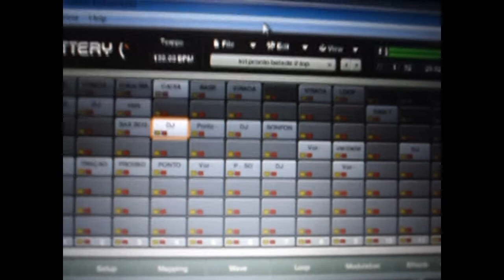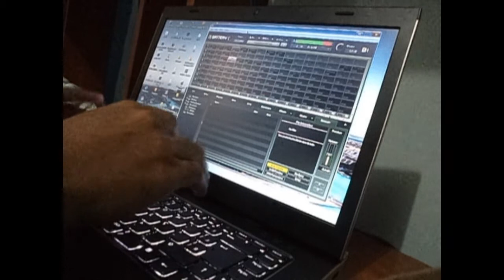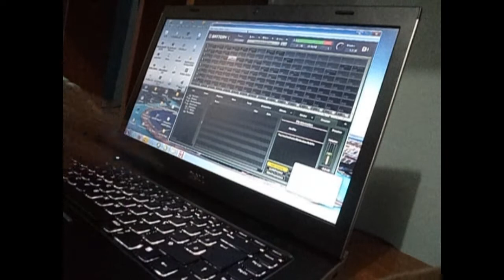Dj Marcelo Pankadão Tirando onda no sampler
Eu aqui em casa brincando com meu programinha resolvi gravar ai para alguns amigos ver como funciona !
Não fiz nada preparado só uma demonstração ok !